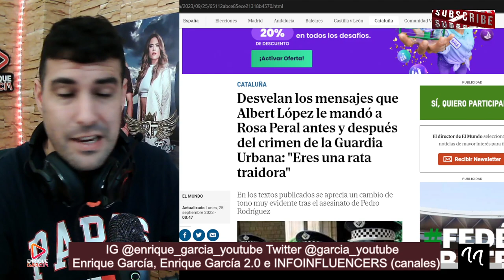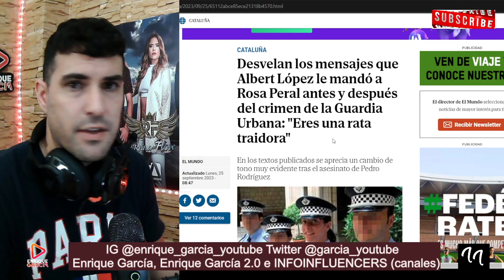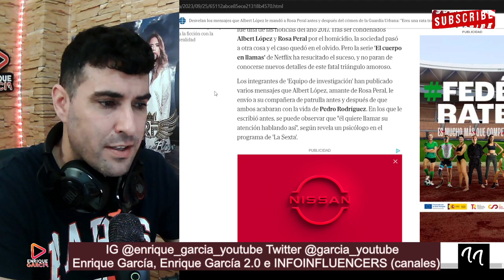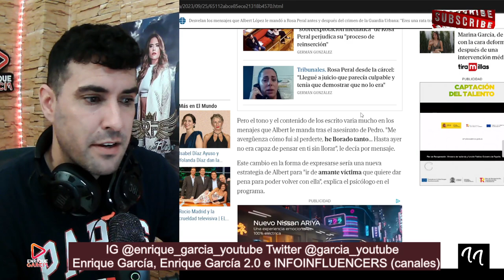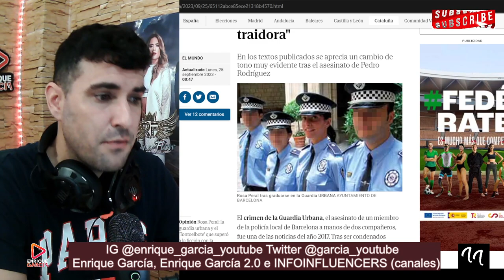FILTRAN MENSAJES de Rosa Peral y Albert López, antes y después del CRlM3N